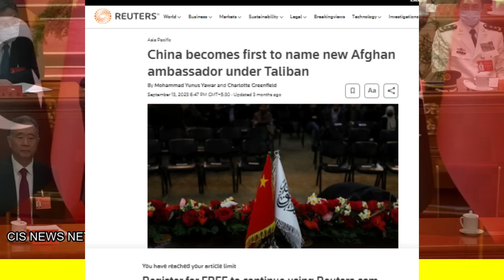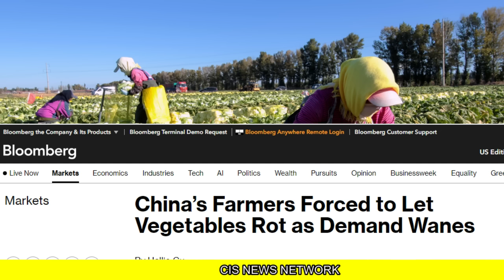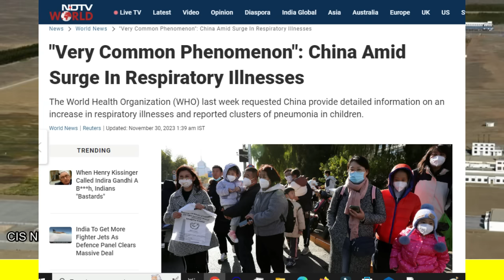चीन में किसानो में हाहाकार | भारत में तालिबान की एंट्री